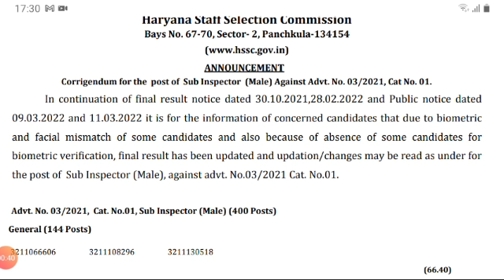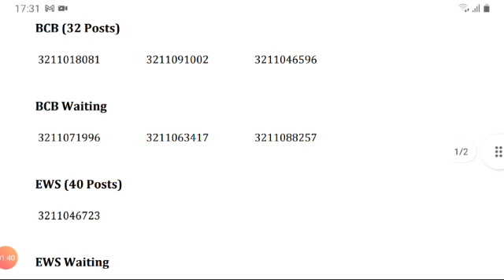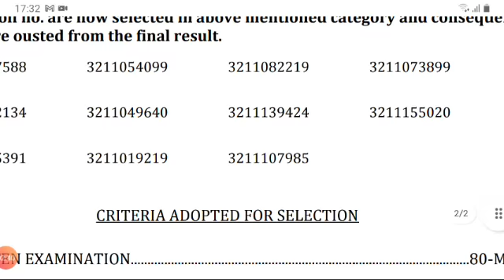हरियाणा Police 👮 Good NEWS